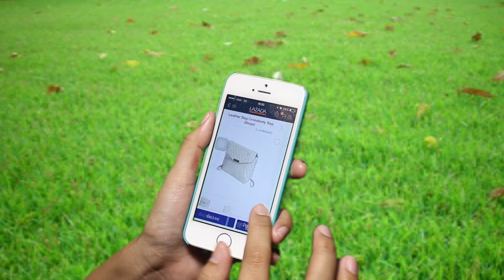Lazada Scholarship 2015 - Save Time Save Money (ทีม T2K์N^2)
Lazada Scholarship 2015
โครงการประกวดคลิปวิดีโอสร้างสรรค์เพื่อชิงทุนการศึกษา

แนวคิดในการสร้างสรรค์ผลงาน:
ผู้หญิงส่วนใหญ่มักจะให้ความสำคัญกับการช้อปปิ้งมาก และเวลาในการช้อปปิ้งของแต่ละคนก็ไม่เท่ากัน และ Lazada เป็นอีกทางเลือก และเป็นหนึ่งตัวช่วยที่ทำให้ลดปัญหาเหล่านั้นของคุณผู้หญิง

ผู้จัดทำ:
คณะศึกษาศาสตร์

นางสาวทิพกร คำทิพย์
นางสาวณฐภรณ์ ใจช่วง
นางสาวศิวพร  ภูแสนใบ
นางสาวสุจิตตรา วิเชียรสาร
นางสาวอุมาพร  ประดับหิน